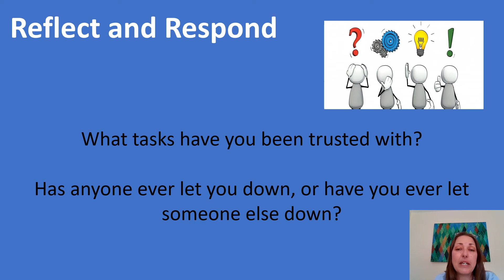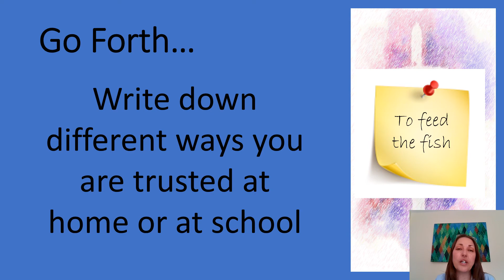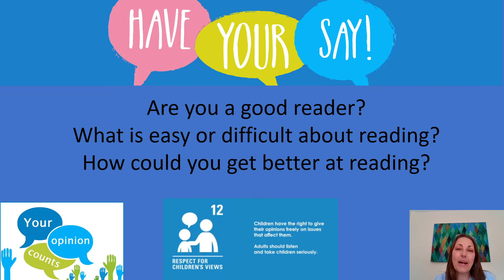14.6.21 COLLECTIVE WORSHIP TRUST